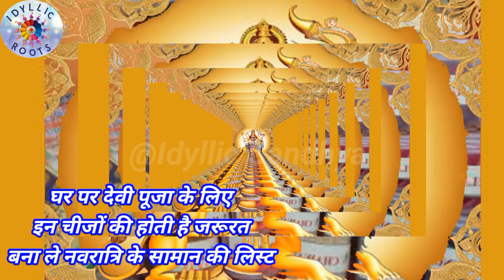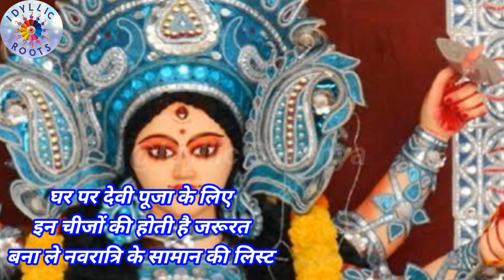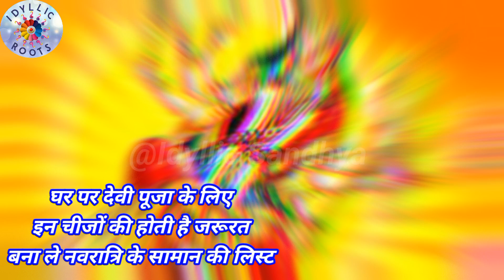नवरात्रि पूजा सामग्री सूची | Navratri Puja saman ki list | navratri 2024 samgri list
नवरात्रि पूजा सामग्री सूची | Navratri Puja saman ki list | navratri 2024 samgri list, नवरात्रि घटस्थापना सामग्री (Navratri Ghatasthapana Samagri)
शारदीय नवरात्रि कब से शुरू, नोट करें पूजा सामग्री की लिस्ट

Navratri 2024 — कलश स्थापना सामग्री

Navratri Puja Samagri List 2024: नवरात्रि पूजन की करनी है तैयारी तो यहां जानें पूजा ...

Navratri Puja Samagri List: नवरात्रि में कलश स्थापना करने जा रहे हैं? नोट कर लें ...

Navratri 2024, Puja Samagri: नवरात्रि पर मां दुर्गा को प्रसन्न करना चाहते हैं तो घर ...

नवरात्रि पूजा का जरूरी सामान नवरात्रि में माता की पूजा

इस वीडियो में नवरात्रि की पूजा में जो भी सामान चाहिए होता है उसकी लिस्ट दी गई है। इस बार माता रानी पालकी में बैठकर आएंगी। पूजा के लिए क्या-क्या शुभ एवं लाभदायक सामान चाहिए उसकी लिस्ट आज ही तैयार कर लें।

For more video of navratri visiting ‎@idyllicsandhya

For any quiry comments us on coments box feel free.

Happy navratri